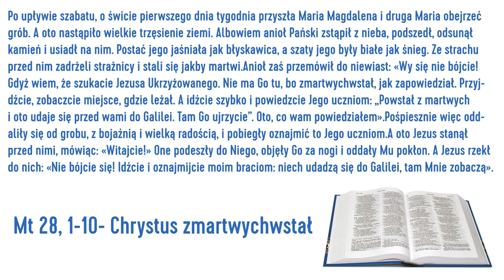Jezus może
7 z 7 części katechez o Wielkim Tygodniu - Wielka Sobota
Nagranie i montaż: ks. Piotr Śliżewski

Odnowienie przyrzeczeń chrzcielnych:
K: W imię Ojca i Syna i Ducha Świętego.

W: Amen.

K: By w sposób pełny i świadomy, poprzez szczególne oddanie się Niepokalanej, szerzyć królestwo Chrystusowe, wspomnijmy na wiarę, którą otrzymaliśmy na chrzcie świętym, a którą nasi rodzice i chrzestni wyznali razem z Kościołem w dniu naszego chrztu.

A zatem pytam każdego z Was.

Czy wyrzekasz się grzechu, aby żyć w wolności dzieci Bożych?

W: Wyrzekam się.

K: Czy wyrzekasz się wszystkiego, co prowadzi do zła, aby cię grzech nie opanował?

W: Wyrzekam się.

K: Czy wyrzekasz się szatana, który jest głównym sprawcą grzechu?

W: Wyrzekam się.

K: Czy wierzysz w Boga Ojca wszechmogącego, Stworzyciela nieba i ziemi?

W: Wierzę.

K: Czy wierzysz w Jezusa Chrystusa, Syna Jego jedynego, Pana naszego, narodzonego z Maryi Dziewicy, umęczonego i pogrzebanego, który powstał z martwych i zasiada po prawicy Ojca?

W: Wierzę.

K: Czy wierzysz w Ducha Świętego, święty Kościół powszechny, obcowanie Świętych, odpuszczenie grzechów, zmartwychwstanie ciała i życie wieczne?

W: Wierzę.

K: Taka jest nasza wiara. Taka jest wiara Kościoła, której wyznawanie jest naszą chlubą w Chrystusie Jezusie, Panu naszym.
Mt 28, 1-10- Chrystus zmartwychwstał:

Po upływie szabatu, o świcie pierwszego dnia tygodnia przyszła Maria Magdalena i druga Maria obejrzeć grób. A oto nastąpiło wielkie trzęsienie ziemi. Albowiem anioł Pański zstąpił z nieba, podszedł, odsunął kamień i usiadł na nim. Postać jego jaśniała jak błyskawica, a szaty jego były białe jak śnieg. Ze strachu przed nim zadrżeli strażnicy i stali się jakby martwi.
Anioł zaś przemówił do niewiast: «Wy się nie bójcie! Gdyż wiem, że szukacie Jezusa Ukrzyżowanego. Nie ma Go tu, bo zmartwychwstał, jak zapowiedział. Przyjdźcie, zobaczcie miejsce, gdzie leżał. A idźcie szybko i powiedzcie Jego uczniom: „Powstał z martwych i oto udaje się przed wami do Galilei. Tam Go ujrzycie”. Oto, co wam powiedziałem».
Pośpiesznie więc oddaliły się od grobu, z bojaźnią i wielką radością, i pobiegły oznajmić to Jego uczniom.
A oto Jezus stanął przed nimi, mówiąc: «Witajcie!» One podeszły do Niego, objęły Go za nogi i oddały Mu pokłon. A Jezus rzekł do nich: «Nie bójcie się! Idźcie i oznajmijcie moim braciom: niech udadzą się do Galilei, tam Mnie zobaczą».